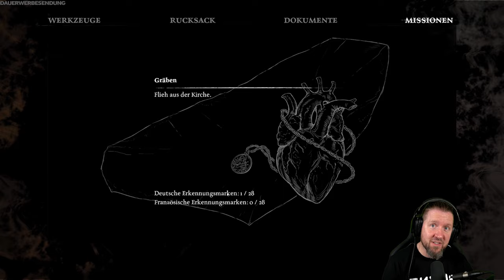AD INFINITUM [003] DIe Kirche inmitten der Ruinen | German Let´s Play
Du erwachst in deinem Zimmer, unverändert wie in deiner Jugend, in einem heruntergekommenen und verlassenen Herrenhaus. Plötzlich und auf unerklärliche Weise wirst du in die Schützengräben versetzt, wo die Schrecken des Krieges von abscheulichen und noch schrecklicheren Kreaturen überschattet werden. Unfähig, zwischen Realität und Albtraum zu unterscheiden, musst du darum kämpfen, die Kontrolle über die Geschichte deines Lebens wiederzuerlangen.

▪ TITEL: AD INFINITUM
▪ PLATTFORM: PC
▪ GENRE: Psycholischer Horror | AA-Horror
▪ RELEASE: 2023
▪ STUDIO: Hekate
▪ PUBLISHER: Nacon
▪ Der Entwickler beschreibt die Inhalte wie folgt:

This game contains Violence, Monsters, Gore and Blood. It is a psychological horror game set in the context of the First World War, which addresses topics such as post-traumatic stress disorder and family dramas.
Some creatures are naked, like Nyx with visible breasts and small creatures with visible buttocks.